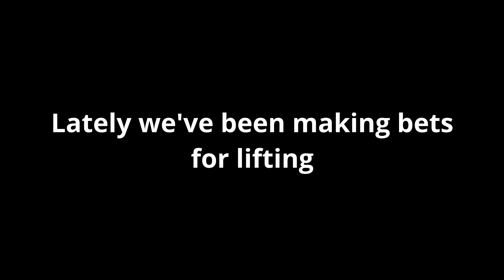95KG DUMBBELL PRESS FOR REPS || Training with the World's Strongest Brothers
The Lalas Brothers try dumbbell shoulder press with two different dumbbells. The dumbbells weighed 78KG and 95KG. Thanks for the continued support on our Youtube channel and other soical media platforms.

The Lalas Brothers